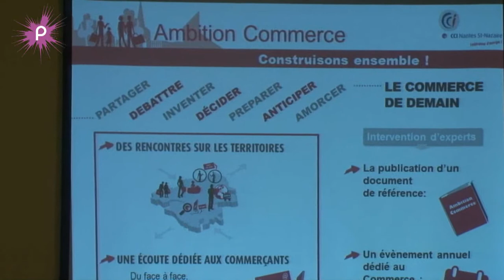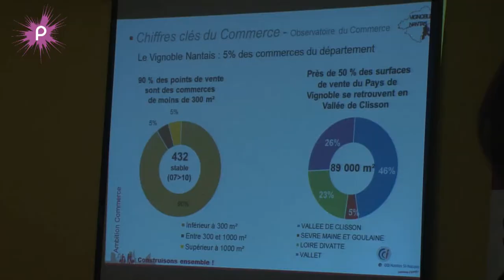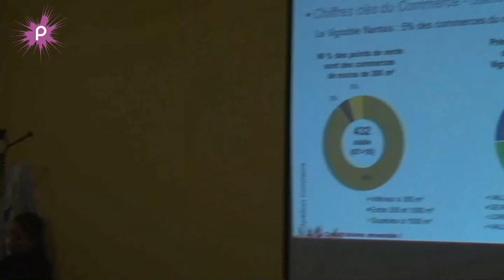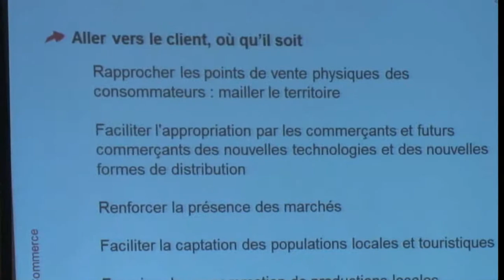Nantes : « Ambition Commerce », des rencontres pour imaginer le commerce de demain...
Châteaubriant, Nantes, Bouvron, Ancenis, Saint-Nazaire, Pornic et le Loroux-Bottereau... La CCI Nantes St-Nazaire sillonne le département, à la rencontre des commerçants et des élus. Entre septembre et décembre sont organisés très régulièrement des rencontres « ambition commerce ». Comment le commerce va-t-il évoluer ? Quels sont les besoins et les attentes des clients ?  A quoi ressemblera le point de vente de demain ? Comment faire face au commerce par Internet, et surtout comment profiter de ce nouveau mode d'achat ? Les propositions tirées de ces rencontres seront publiées en avril 2013.